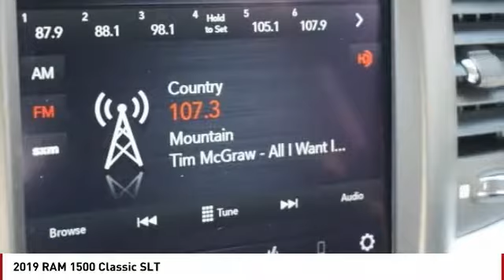2019 RAM 1500 Classic Colorado Springs CO 7274T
2019 RAM 1500 Classic SLT

Don't miss this 2019 RAM 1500 Classic. It's equipped with great features. You'll want to take this  home. Make a great choice today.